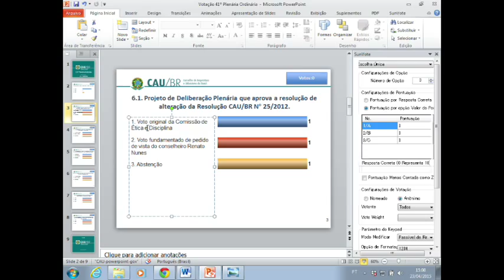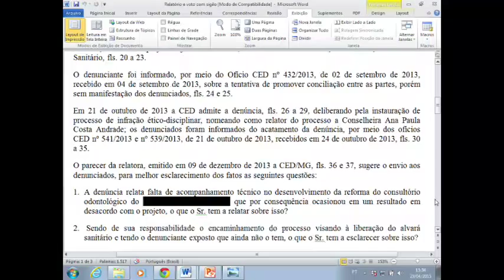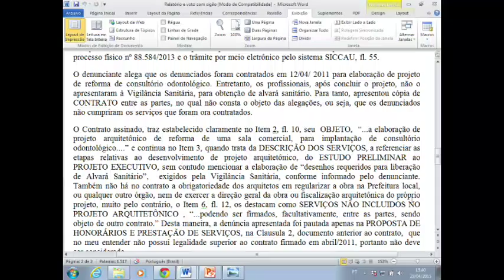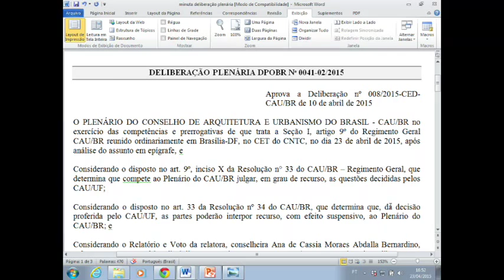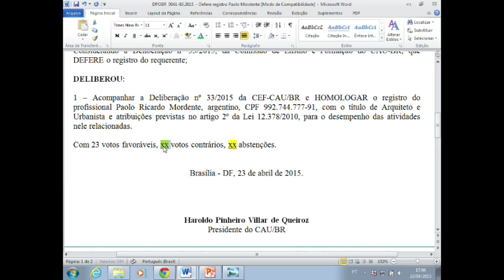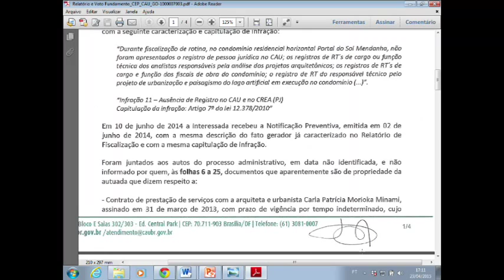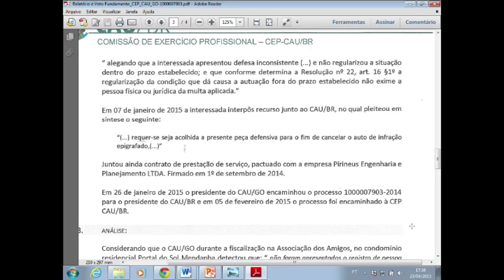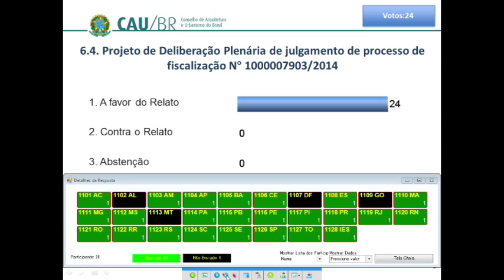41º Reunião Plenária Ordinária - Parte 2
A 41º Reunião Plenária Ordinária do CAU/BR aconteceu em Brasília nos dias 23 e 24 de abril de 2015. Um dos principais temas discutidos pelo conselheiros representantes das 27 unidades da federação e das instituições de Ensino Superior é a assinatura de Acordo de Cooperação Técnica entre o CAU/BR e o Escritório das Nações Unidas de Serviços para Projetos (UNOPS, na sigla em inglês).